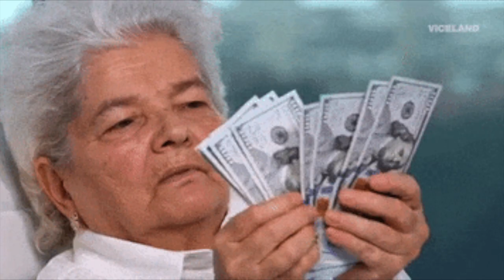PAY ME BEFORE I DO IT PRANK ON HUSBAND!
PAY ME BEFORE I DO IT PRANK ON MY HUSBAND! | Funny Prank With Husband